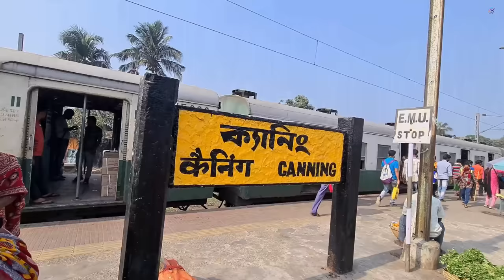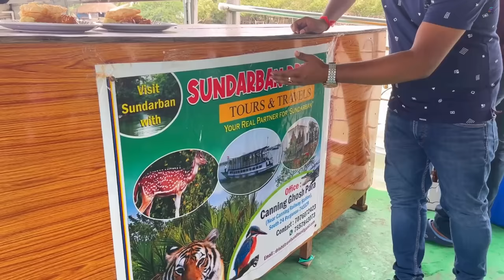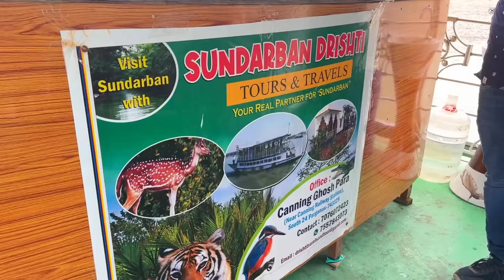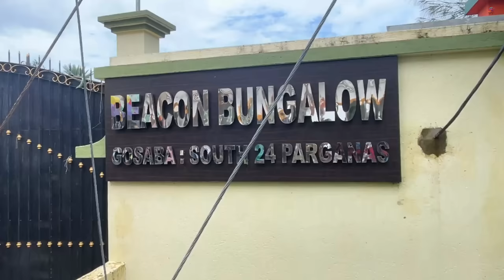বর্ষাকালে সুন্দরবনে 2900 টাকায় 3দিনের ইলিশ উৎসব সঙ্গে খাসির মাংস,ইলিশ বিরিয়ানি,ইলিশপাতুরি Sundarban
" ইলশে গুঁড়ি ইলশে গুঁড়ি ইলিশ মাছের ঝোল "
বর্ষার মেঘমালা ও সাথে গুঁড়ি গুঁড়ি বারি ধারা কে সঙ্গি  করে  প্রকৃতির অপরূপ সৌন্দর্য উপভোগ করতে  চলুন বেড়িয়ে আসি জলে জঙ্গলে সুন্দরী
" সুন্দরবন " # সুসজ্জিত লাক্সারি বোটের উপর বসে    বর্ষা ঋতু কে  উপভোগ  করুন  ও সাথে বাঙালির জিভে জল আনা সরষে ইলিশ, ভাপা ,   ইলিশ , ইলিশ বিরিয়ানী র মতো সুস্বাদু বিভিন্ন ইলিশের পদ # না , এখানেই কিন্তু শেষ নয় , সাথে মনমাতানো ঝুমুর নাচ অথবা বাঙলার বাউল সঙ্গীত তো থাকছেই #
তাই আগত বর্ষা রানি কে স্বাগতম জানিয়ে চলে আসুন আমাদের সাথে সুন্দরবন ভ্রমনে #

 SUNDARBAN DRISHTI TOURS & TRAVELS
OFFICE : CANNING , SOUTH 24 PGS ,
NEAR : CANNING GHOSH PARA MASJID
🟩 আমাদের পরিষেবা সমূহ :

👉 luxury boat and hotel

👉 Govt guide with govt permission

👉 delicious bengali food

👉AC / non AC room

👉  bengali folk songs / jhumur dance program

👉 better manegement

👉 satisfied service
❇️❇️ TOUR PROGRAM :
✅ Day 1 :
➡️ ক্যানিং রেলওয়ে স্টেশন থেকে রওনা দেবো সোনা খালি ঘাট , তারপর বোটে উঠে চলে যাবো ঐতিহাসিক বেকন সাহেবের বাংলো ও হ্যামিল্টন বাংলো দেখতে গোসাবা # সেখান থেকে আবার বোটে উঠে রওনা দেবো পাখিরালয় , অর্থাৎ বেশিরভাগ সময় ঐ খানেই আমরা রাত্রি যাপনের ব্যাবস্থা করে থাকি,  যাওয়ার পথে দেখবো কিছু জঙ্গল সাইডসিইং , এই ভাবে আমাদের প্রথম দিনের যাত্রা সমাপ্তি করবো #

✅ Day 2 :

➡️ পরদিন সকালে ফ্রেশ হয়ে বেরিয়ে পড়বো ডিপ জঙ্গল অথবা খোলা জঙ্গল ঘুরতে , অবশ্যই নিয়ে নেব সরকারি অনুমতি ও সাথে নেব সরকারি গাইড  ,  আমরা ঘুরবো বিভিন্ন খাঁড়ি, যেমন , পীর খালি, গাজী খালি, দেউল ভারানি, সড়ক খালী, ছাড়া ও আরো বিভিন্ন খাঁড়ি , ও ওয়াচ টাওয়ার দেখার জন্য সজনে খালি, সুদন্য খালি ও দো বাঁকি হয়ে আবার ফিরে আসবো আমাদের রাত্রি আবাসের হোটেল #

✅Day 3 :

➡️ দুই দিন প্রকৃতির সাথে একান্তে কাটানোর পর এবার ঘরে ফেরার পালা , ভারাক্রান্ত মনে এবার বিদায় নেয়ার পালা, ফেরার পথে দেখবো বিদ্যা ফরেষ্ট ও কিছু জঙ্গল সাইডসিইং ,  পাখির জঙ্গল , ও লোকনাথ মন্দির, দেখার পর ফিরবো সোনাখালি এবং তারপর সেখান থেকে ক্যানিং রেলওয়ে স্টেশন #

✳️✳️ MENU CHART :

😋 Day 1 :

➡️ Morning : welcome drink ,  luchi , aloor dum , sweet , tea / coffee #

➡️ 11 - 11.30 am : amudi fish fry , lemon tea #

➡️ Lunch : rice , bhaja , ilish bhaja ,  daal , kachu shaak ilish, sorsey ilish, chatni , papad ,

➡️ After lunch : fruit

➡️ evening: chiken pokora, tea / coffee

➡️ Dinner : fried rice ,  Motton kasa , salad ,

😋😋 Day 2 :

➡️ Morning:  bed tea , biscuits ,  kachuri , cholar daal , sweet , tea / coffee #

➡️ 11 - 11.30 am : boiled egg , special papad fry , lemon tea #

➡️ Lunch : rice , bhaja , daal , pui ilish, bhapa ilish / ilish paturi, chingri malai curry   , chatni, papad #

➡️  After lunch : fruit

➡️ Evening :  beguni , PIAJ pokora , mosla muri ,  tea / coffee #

➡️ Dinner :  rice ,  panch misali sobji , chiken kasa , salad #

😋😋😋 Day 3 :

➡️ Morning : bed tea, biscuits , aloor Paratha , chana mosla , sweet , tea / coffee

➡️ Lunch : ilish biryani , chicken masala , salad , chatni , papad #

🟩 JULY # AUGUST # SEPTEMBER .🟩

❇️❇️ BOOKING FOR ILISH UTSAV.❇️❇️

🌹🌹 Package start from rs - 2,899 only , for 2 night / 3 days .🌹🌹

❤️❤️ : 2 SHARING AC ROOM = 4 ,500 P/H

❤️❤️❤️ : 3 SHARING AC ROOM = 4,200 P/H

❤️❤️❤️❤️ : 4 SHARING AC ROOM = 4,000 P / H

❤️❤️ 2 SHARING NON AC ROOM = 3, 800 P / H

❤️❤️❤️ 3 SHARING NON AC ROOM = 3,600 P /H

❤️❤️❤️❤️ 4 SHARING NON AC ROOM = 3,400 P/ H

⛵⛵ ইলিশ উৎসবে আমরা যাচ্ছি .

👉 July ( 2023 ) = 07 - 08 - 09  # 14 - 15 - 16  # 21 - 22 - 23. # 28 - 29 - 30 #

👉 August  ( 2023 ) = 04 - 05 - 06  # 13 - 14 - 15  #  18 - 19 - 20  #  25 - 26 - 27  #

👉 September ( 2023 ) =  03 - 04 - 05  # 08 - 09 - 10  #

🟩🟩 এছাড়া ৩৬৫ দিন যখন ই চাইবে মন চলুন আমাদের সাথে " সুন্দরবন "

🟩🟩  ইলিশ উৎসবে নীর্ধারীত তারিখ ছাড়া ও